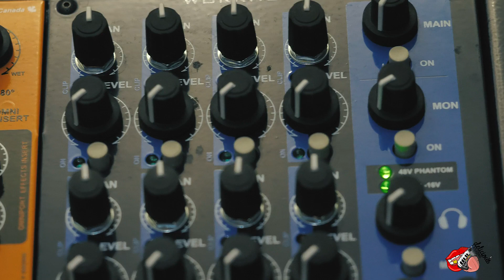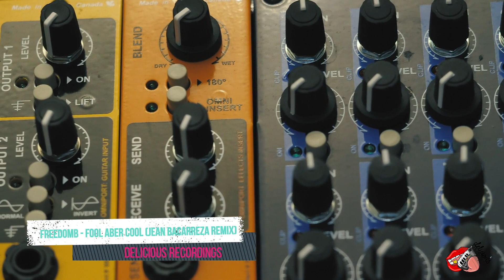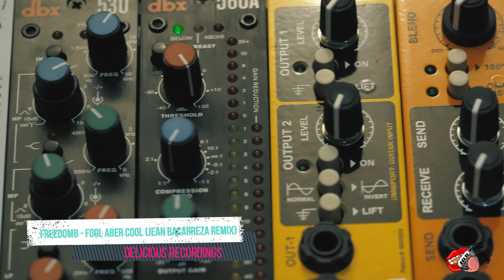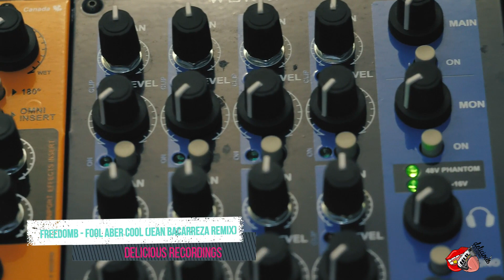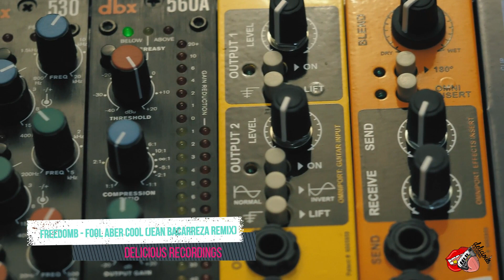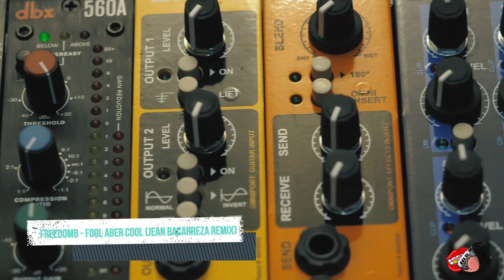FreedomB - Fool Aber Cool (Jean Bacarreza Remix)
Release Date: 28/02/2020
Distribution: Symphonic
Record Label: Delicious Recordings